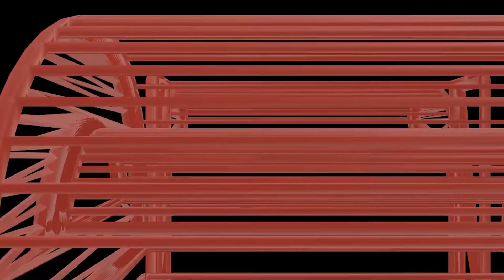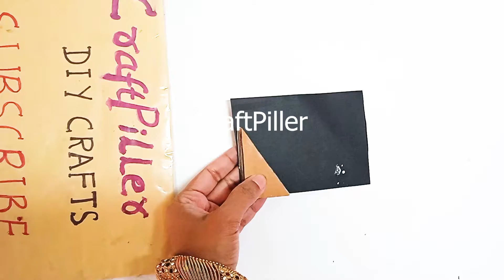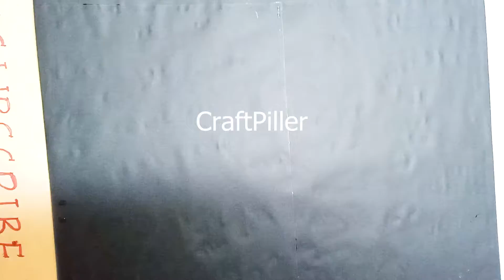earth rotation working model (3d) - diy - inspire award science project | craftpiller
Materials Used :
Color Papers